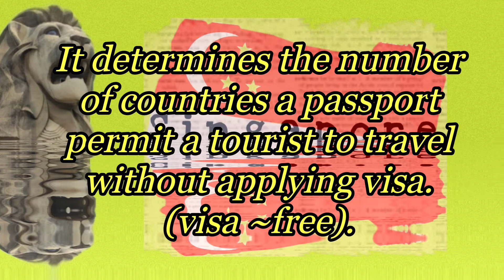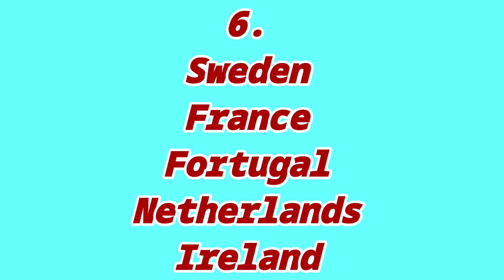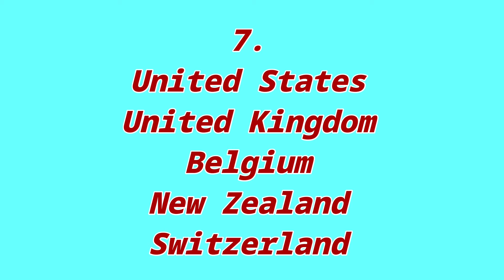Top 10 Most Powerful Passport 2021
World's Most Powerful Passport  is determines by the number of countries  a passport permit entry to travel visa free or visa on arrival.
Here the top 10 Powerful Passport
1.Japan~193  destinations
2.Singapore~192 destinations
3 South Korea, Germany~191 destinations
4.Italy,Finland,Spain, Luxembourgh ~190 destinations
5.Denmark, Austria ~189 destinations
6.Sweden,France,Fortugal,Netherlands,Ireland ~188 destinations
7.United States,United Kingdom,Switzerland,Belgium,New Zealand ~187 destination
8.Norway,Greece,Malta,Czech Republic ~186 Destinations
9.Canada,Australia ~185 Destinations
10.Slovakia,Lithuania,Hungary,Poland ~183 destinations

Thanks for continues support on my channel.